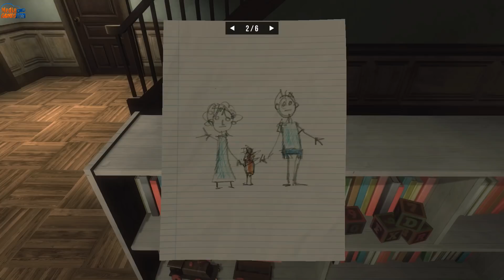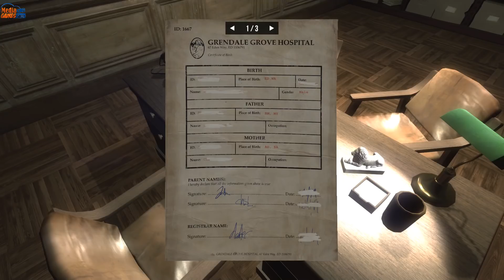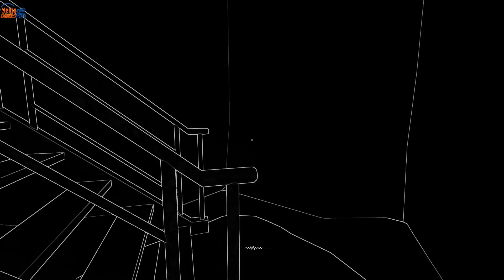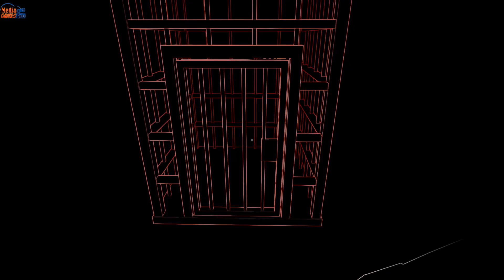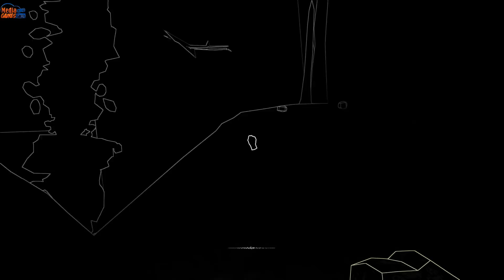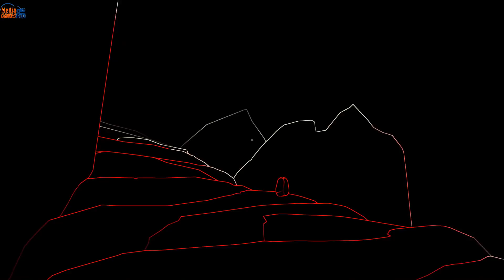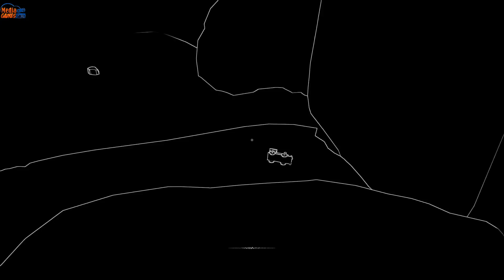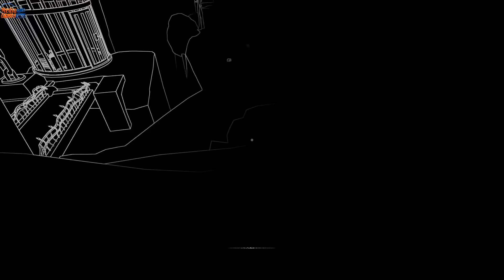Stifled Gameplay Playthrough Part2 (Steam indie horror game)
Stifled is a multi-award winning, Sound-based Stealth Thriller, where SOUND is the only way you SEE and the enemies HEAR your fear through your microphone input. Microphone input and VR Features are optional.

Stifled Gameplay Part1 Complete Playthrough Walkthrough PC
(No Commentary Let's Play) (Stifled is a Steam Horror Adventure Game 2018)